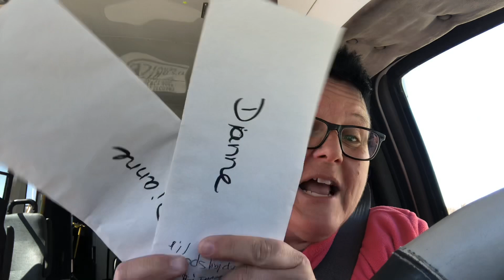Recommendation letters ☺️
I drive different students to school every year and every they amaze me. 🚌💨💨💨